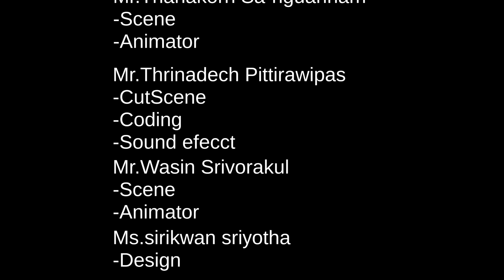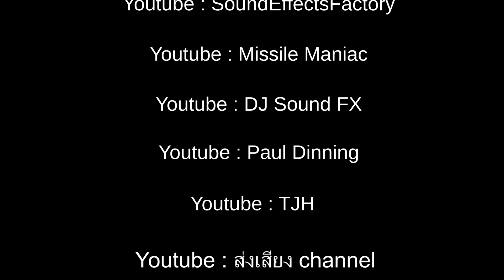Fears of Asuka (Short Horror Indie Game)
Is this supposed to be scary???
Just RUN thats it!